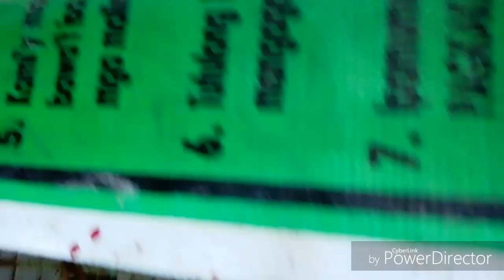Mga Kalapati, kalapatiran at ang kanilang loft.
I just visited my fancier friend 8n Dasmariñas area F. Enjoy the tour.

If you want more information and personally ask questions from me or more details on how I take good care of my pigeon please kindly Like and Follow my Facebook Page: The Pigeon Hobby Tube.

Also you can join our FaceBook Group: The Pigeon Hobby Tube Community